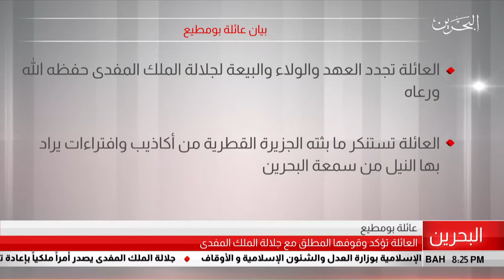البحرين مركز الأخبار : بيان عائلة بومطيع 23-07-2019